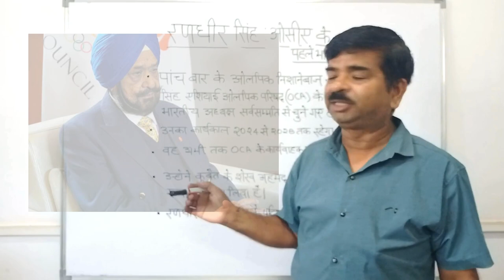Randhir Singh OCA के पहले भारतीय अध्यक्ष | Current affairs 2024 in hindi | Questions & Answers